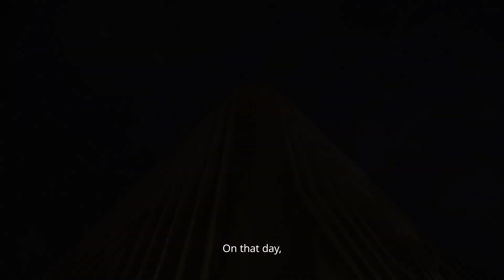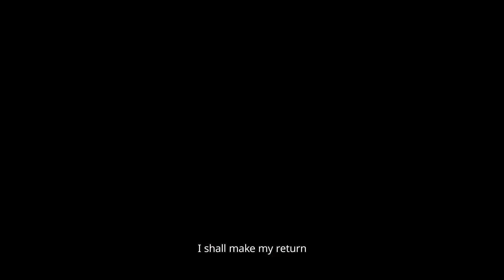BLACK DESERT - SAGE o Criador da Dungeon